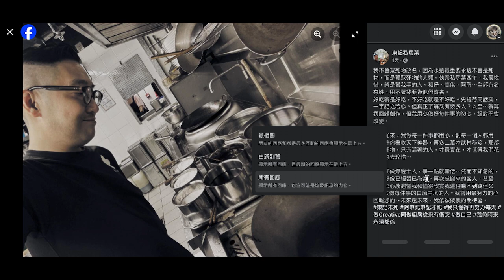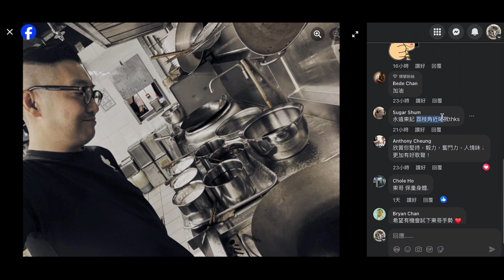20241027 仆街姚冠東出個帖都要串鳩閪人歐陽永權。啲中文「因為永遠最重要永遠不會是死物」。鳩吹啲生意做到習已為常咁就唔洗上鳩台鳩叫腦殘啦。啲腦殘支持者鳩吹住得近或想試得把閪口。嚟嚟去去咪又係嗰啲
呢晚無叫打女人偷錢賊林匡正去「識人」黏餐喎